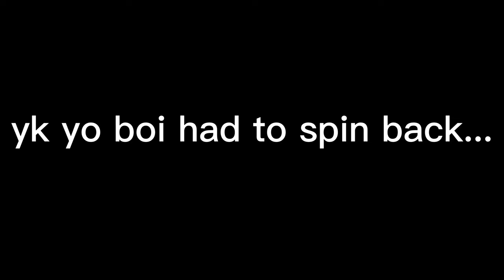1v2...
Yall make sure to go play their game and join their discord